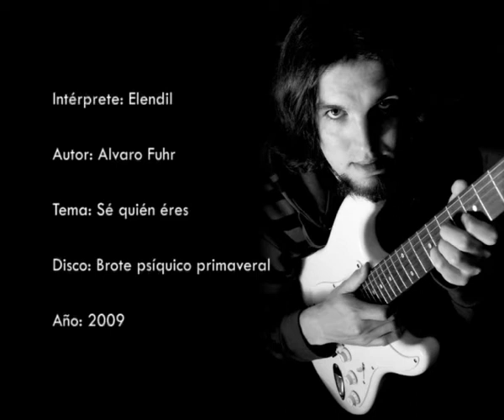Elendil - Sé quién éres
Voz, coros, guitarra, bajo y batería: Alvaro Fuhr

Teclado: Juanjo Desch

Disco: Brote psíquico primaveral (2009)